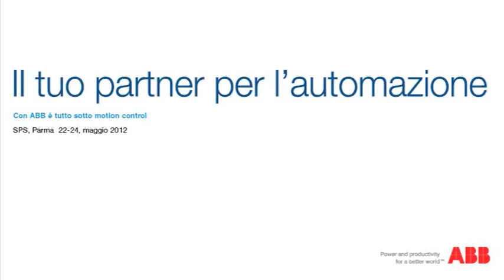The voice of our partner - Paride Stocchi SPS 2012 Italy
Il primo ABB value provider certificato per la LBU Motors&Generators è italiano: si tratta dell'azienda Fainardi & Albertini S.r.l.

Durante SPS/IPC/DRIVES 2012 Paride Stocchi ci illustra il proprio rapporto con ABB.